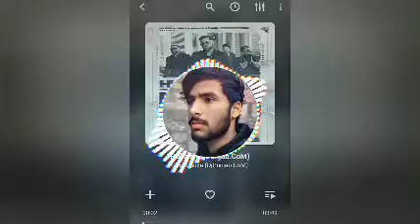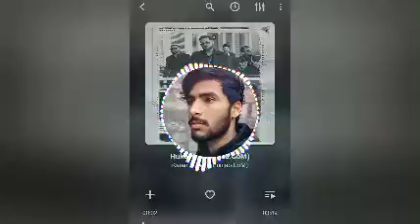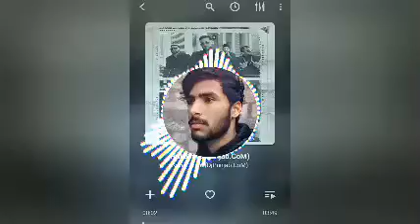Hukam real bass,boosted karan aujla